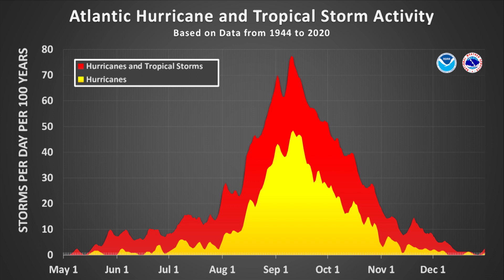What's Up in the Tropics with Mark Sudduth - It's August!